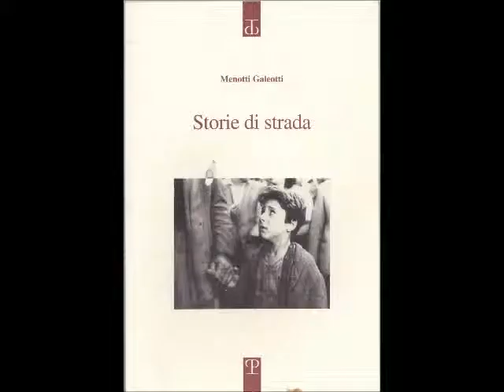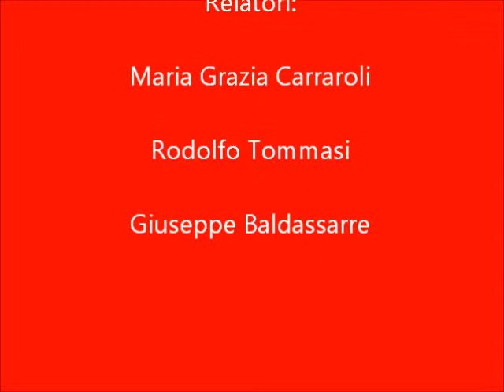Presentazione "Storie di strada" di Menotti Galeotti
Pomeriggio letterario presso la Libreria Einaudi di Firenze in via Guelfa dove per l' occasione è stato presentato il libro "Storie di strada" di Menotti Galeotti edito da Polistampa. Relatori Maria Grazia Carraroli, Rodolfo Tommasi e Giuseppe Baldassare. Nel pubblico presenti i poeti Anna Balsamo, Augusta Romoli e Giancarlo Bianchi.